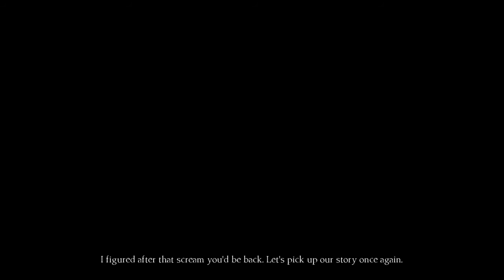King's Quest Rubble Without A Cause Chapter 2 Bolt Cutter & Key & Escape Part5